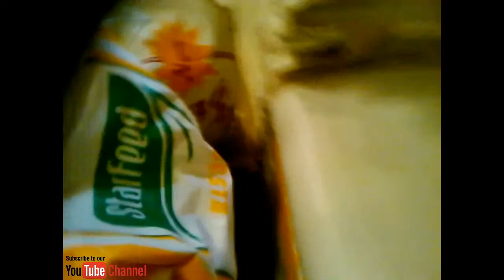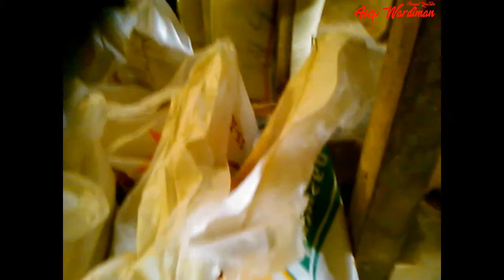Praktikum ke Pabrik Pakan Ternak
Kebutuhan yang paling utama untuk ternak agar bisa berproduksi optimal salah satunya adalah pakan. Yuk lihat pabrik pakan ternak ayam berikut ini !

Pabrik pakan ini diperuntukkan untuk kalangan sendiri. Populasi ayamnya sudah ratusan ribu yang tersebar di beberapa daerah di Jawa Tengah.
Video ini saya rekam saat melakukan praktikum manajeman Pakan Unggas.

Semoga bermanfaat

Berikan like/share/comment di video ini.

Terima kasih